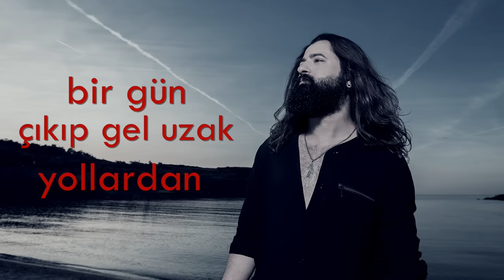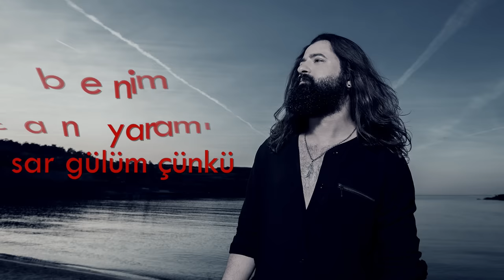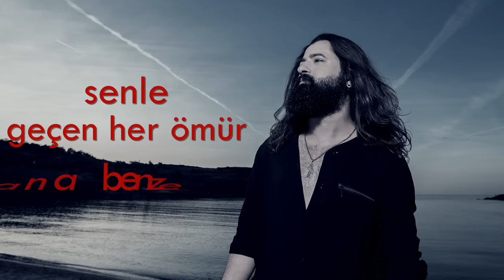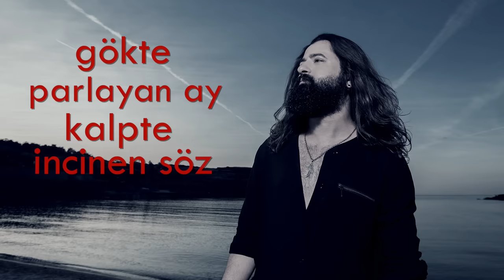Koray Avcı - Aşk Sana Benzer (Lyric Video)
KorayAvcı'nın SonraDersinKi albümü tüm dijital platformlarda yayında!

SONRA DERSİN Kİ (2016 / DOKUZ SEKİZ MÜZİK)

Düzenleme: Alper Atakan
Mix: Tarık Ceran
Mastering: Tarık Ceran

Şarkı Sözleri
Bir gün çıkıp gel uzak yollardan
Benim can yaramı sarmak için
Çünkü bir nefes ki aşk sana benzer

Benim can yaramı sar gülüm
Çünkü derin bir nefes ki aşk sana benzer

Gökte parlayan ay
Kalpte incinen söz
Çölde ışıldayan su sana benzer

Hoyrat bir aşk içinde
Yandım çok zaman
Söyle koca bir hayat nasıl geçer
Senle geçen her ömür sana benzer

Şimdi söyle bu hayat nasıl geçer
Sensiz geçen her ömür küle benzer

Gökte parlayan ay
Kalpte incinen söz